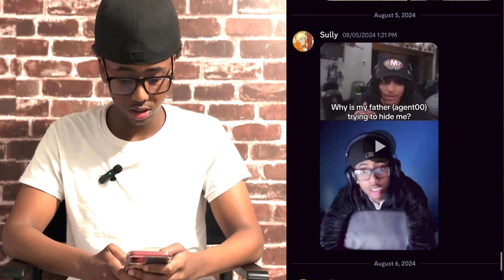The History with my FATHER Agent00...